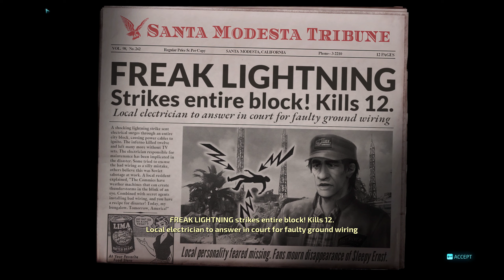Destroy All Humans! - Televisions of Doom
My gameplay progress on "Destroy All Humans" computer game, mission: Televisions of Doom.